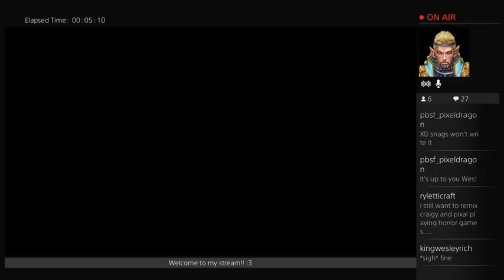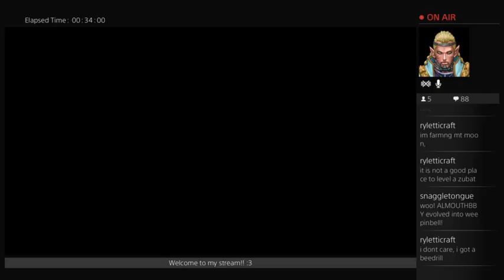Mr. Craiggy Plays: Digimon Story - Cybersleuth (Part 10)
I have a giant silver poop, throwing smaller silver poops as its attack. Your argument is invalid.